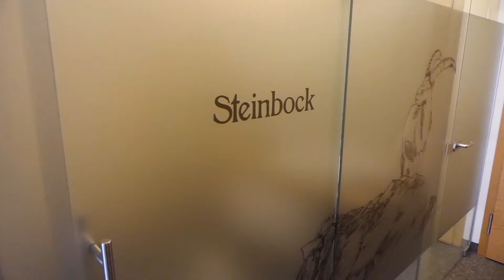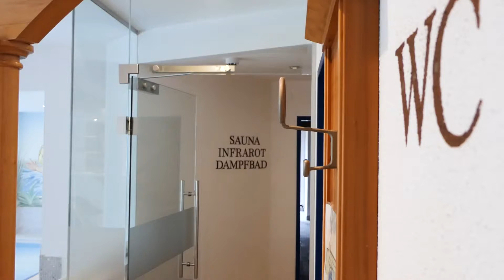Hotelrundgang im Hotel Falknerhof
Gastgeberin Steffi vom Hotel Falknerhof zeigt uns wie im Ötztal gewohnt, gelebt und gearbeitet wird.